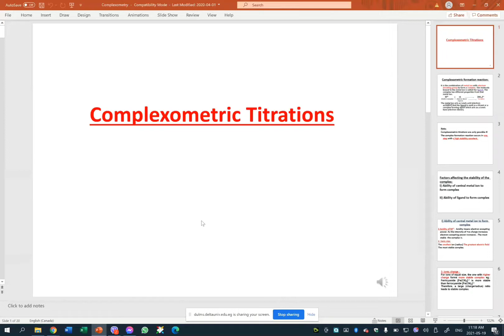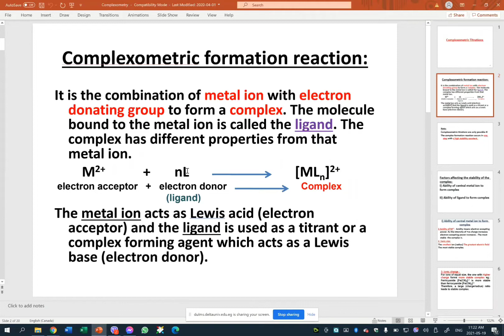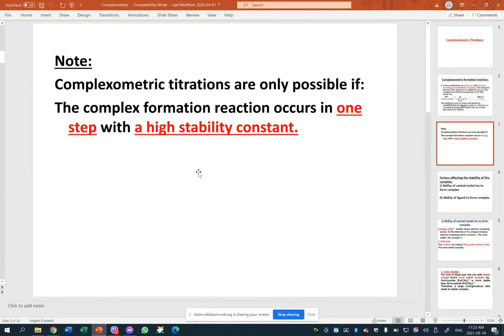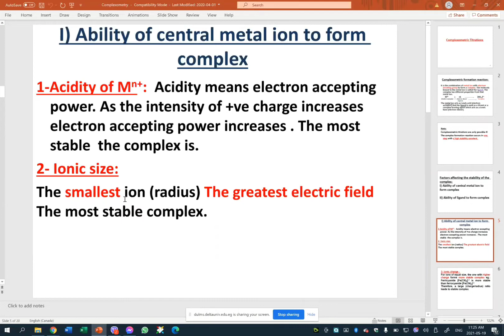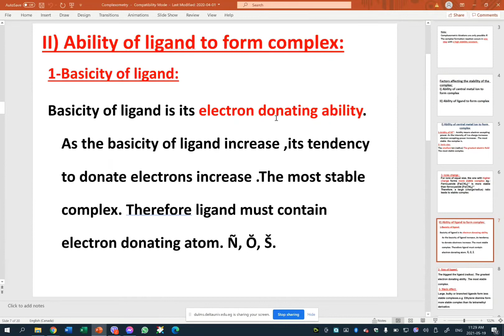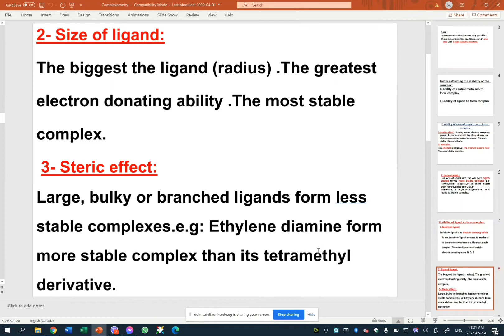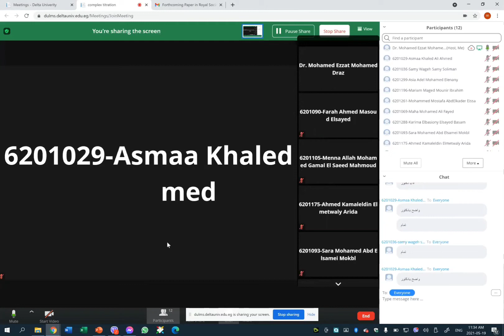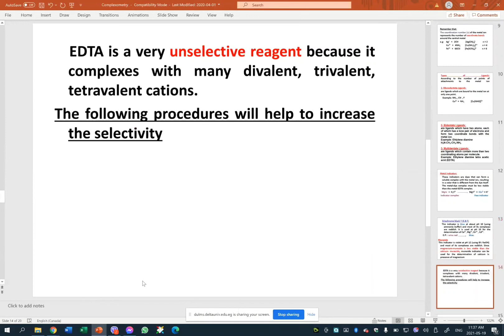complexometry 1 (Complexometric Formation ) | lec 7 Analytical Ch. | الفرقة الأولى كلية الصيدلة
- ملف المحاضرة pdf

-القناة تقدم محتوى صيدلي طبي لطلبة كلية الصيدلة والكليات الطبية والعلمية
- لو عجبك المحتوى متنساش تشترك في القناة وتفعل زر الجرس علشان يوصلك الفيديوهات الجديدة أول بأول

- College of Pharmacy on Telegram

-College of Pharmacy on Facebook

-College of pharmacy on Instagram

تقدروا تتابعوا كورسات أخري من هنا
Level 1: